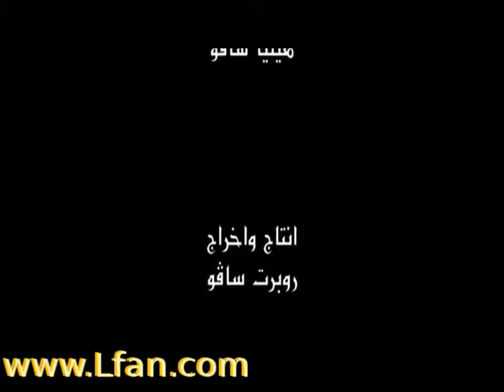David 4 - حكايات الله